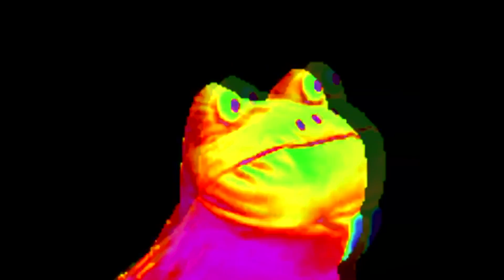"Баги, Приколы, Фейлы" - Самые смешные моменты №1 (Mr.Marmok)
Уважайте друг друга в комментариях!